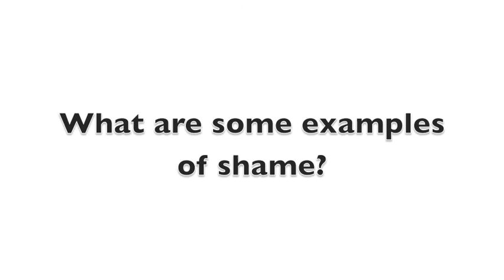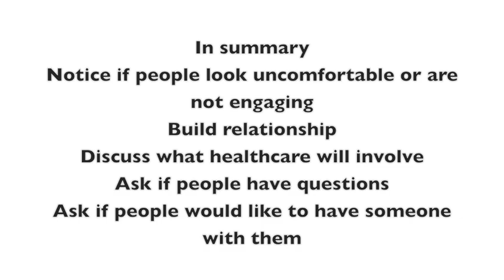Working with shame in healthcare